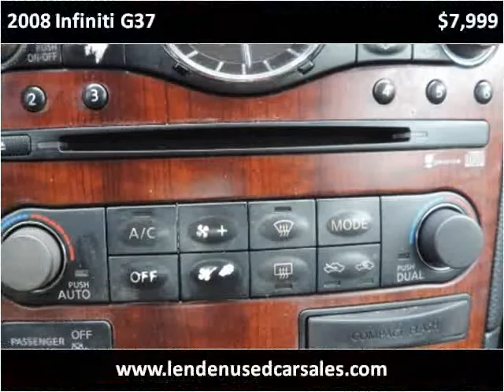2008 Infiniti G37 Used Cars Brooklyn NY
This 2008 Infiniti G37 is available from Lenden Used Car Sales.